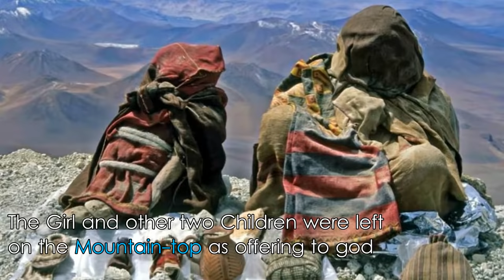500 Year Old Girl Found Frozen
The mummy, called La Doncella or The Maiden, is that of a teenage girl who died more than 500 years ago in a ritual sacrifice in the Andes Mountains. The girl and two other children were left on a mountaintop to succumb to the cold as offerings to the gods, according to the archaeologists who found the mummified remains in Argentina in 1999.